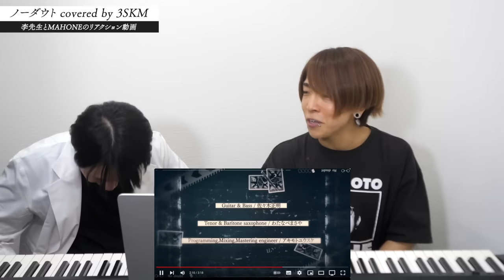【3SKM / ノーダウト】見事なコンビ技、疑いもない歌唱力。専門家の目ん玉も飛び出るww【リアクション＆解説】にじさんじ nijisanji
今回の元動画様
ノーダウト covered by 3SKM【歌ってみた】